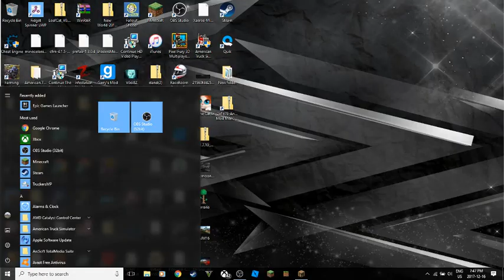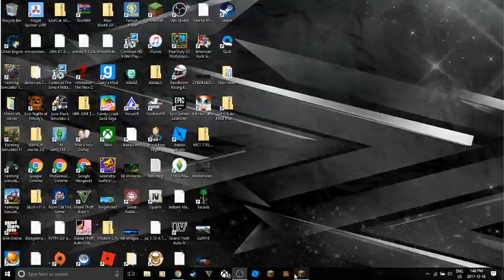Abandoned Old Minecraft World (Part 1)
Thank you for waching the vid and LIVE A LITTLE!